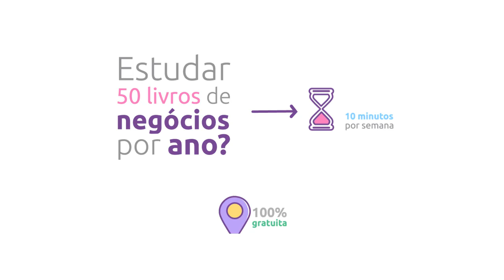Pipelearn | A nova forma do conteúdo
Você gosta de livros de negócios? Diversas pessoas têm se transformado através de best-sellers de marketing, finanças, empreendedorismo etc. Porém, vamos até a livraria, compramos um livro sensacional, e o deixamos mofar em nossa estante. Isso porque muitos têm preguiça de ler ou não possuem tempo suficiente.

E você, está ocupado demais para ler sobre negócios? Se é o caso, tenho uma boa e uma má notícia: a má notícia é que sem estudo sua carreira não vai muito longe, e a boa é que existe uma alternativa pros muito ocupados. Afinal de contas, nem todo mundo gosta de ler, mas todos amam aprender.

E se fosse possível estudar 50 livros de negócios por ano, gastando aproximadamente 10 minutos por semana? E numa plataforma única e 100% gratuita?

Já se imaginou absorvendo esse conhecimento e colocando tudo em prática? Seria como mergulhar na mente dos grandes gênios do mundo dos negócios, na velocidade da luz. Sua carreira nunca mais seria a mesma...

Você conhece a Pipelearn.org? Uma plataforma que transforma livros de negócios em vídeos animados, como esse. Publicamos uma resenha animada em nosso Canal do Youtube, e uma Microaula completa juntamente com um ebook ilustrado no site. Assim, estudantes, profissionais e empreendedores podem aprender todos os principais conceitos de livros de desenvolvimento pessoal, empreendedorismo, estratégia, finanças, inovação, marketing & vendas e liderança.

E tudo isso num único lugar, sem pagar nada!

Basta criar uma conta em pipelearn.org para explorar a biblioteca de negócios em vídeo.

Pipelearn.org: a nova forma do conteúdo